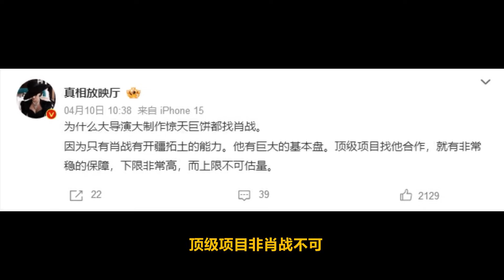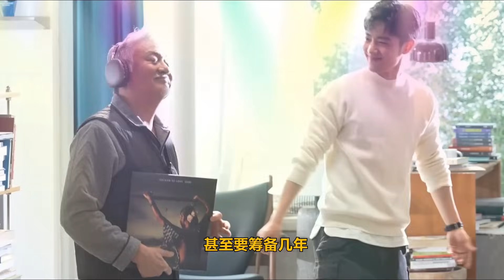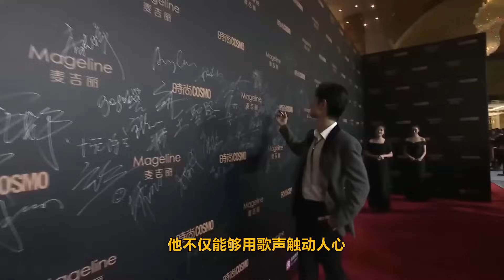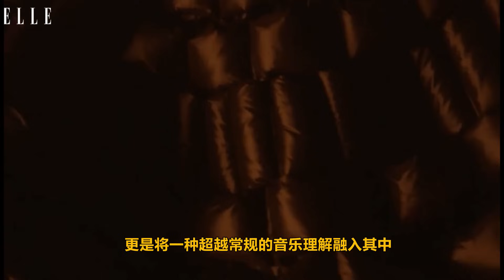ENG SUB肖戰徐克合作，19年就被預言，無縫進組大導，唯有肖戰，肖戰不畏深度採訪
肖戰徐克合作，19年就被預言，無縫進組大導，唯有肖戰，肖戰不畏深度採訪